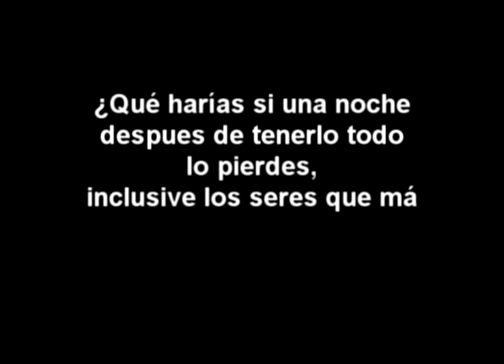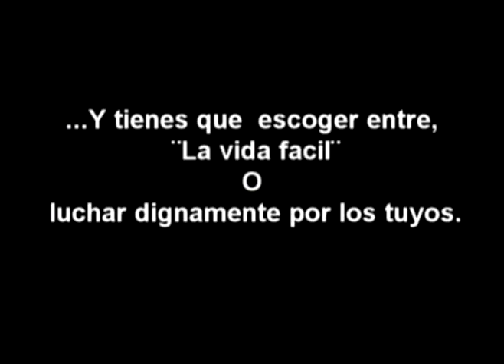trailer - FLORENTINA - una mujer con una vida para copiar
trailer del largometraje - FLORENTINA una mujer con una vida para copiar- , pelicula producida en la ciudad de pereira y sus corregimientos.
Guión y Dirección : JAIRO Y SEBASTIAN BRITO
PRODUCCIÓN : STUDIOS OTUN CINE & TELEVISION Y sEbRito PrODUccIÓNES

Proximamente, comensaremos con las proyecciones en los colegios, teatros y comunidades de la region.

FICHA TECNICA : 2009 / COLOMBIA /FORMATO: HD / COLOR / DURACIÓN: 110 MIN
                                  IDIOMA : ESPAÑOL /